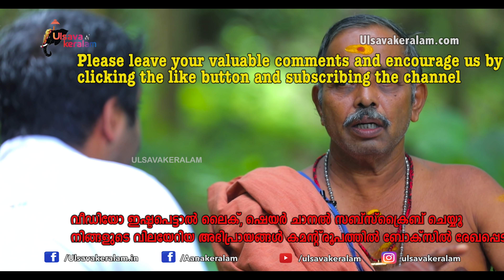ഗുരുവായൂരിലെ ആന ചിട്ടകൾ |Thiruvegappura Unnikrishnan|EP|162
ആനകളെ വിലക്കേണ്ടത് എപ്പോൾ എങ്ങനെ എന്ന് ഉണ്ണിയേട്ടൻ നമുക്ക് വിശദമാക്കി തരുന്നു.. ഒപ്പം അദ്ദേഹം കയറിയ മറ്റാനകളുടെ വിശേഷങ്ങളും.. അതുപോലെ ഗുരുവായൂരിലെ ആന ചിട്ടകൾ എന്തെല്ലാം , കോവിഡ് മഹാമാരിക്ക് ശേഷം നടന്ന ആറാട്ടുപുഴ പൂരത്തിന്റെ വിശേഷങ്ങൾ എന്നിവ  ഉണ്ണിയേട്ടൻ നമുക്കായി പറഞ്ഞു തരുന്നു.. അതുപോലെതന്നെ  ആനപ്പണിയിലേക്  കടന്നു വരാൻ ആഗ്രഹിക്കുന്ന പുതു തലമുറയിലെ  ആളുകൾക്കുള്ള ഉപദേശങ്ങൾ , എല്ലാത്തിനെപ്പറ്റിയും അദ്ദേഹം സംസാരിക്കു ന്നു..

എല്ലാവരും ഈ വീഡിയോ പൂർണമായി കണ്ടു നിങ്ങളുടെ വിലയേറിയ അഭിപ്രായങ്ങൾ താഴെ കമന്റ് ബോക്സിൽ രേഖപ്പെടുത്തുക ...ലൈക് ചെയ്യാനും ഷെയർ ചെയ്യാനും മറക്കല്ലേ ..
Please watch this video completely and leave your valuable comments in the comment box..

ഉത്സവകേരളത്തിന്ടെ  ഫേസ്ബുക് പേജിൽ  അംഗമാകുവാൻ താഴെയുള്ള ലിങ്കിൽ ക്ലിക്ക്
ചെയ്യുക.

ഉത്സവകേരളത്തിന്ടെ  ഇൻസ്റ്റാഗ്രാം പ്രൊഫൈൽ സന്ദർശിക്കാൻ താഴെയുള്ള ലിങ്കിൽ ക്ലിക്ക് ചെയ്യുക.

ഈ മെസ്സേജ്  മറ്റുള്ളവർക്കും  ഫോർവേഡ് ചെയ്യുക. 🙏🏻